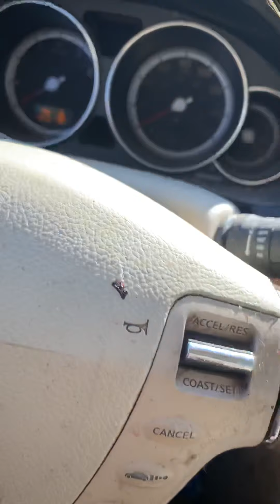Stalker came for the Hispanic workers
Terry Ashford reports